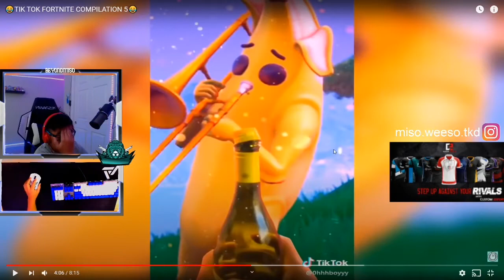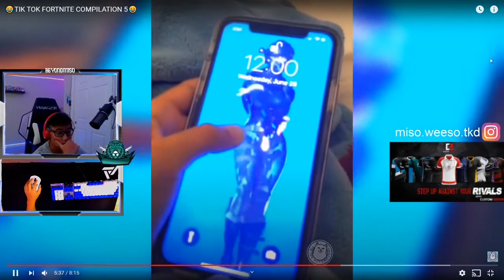Reacting to fortnite Tik toks 2020